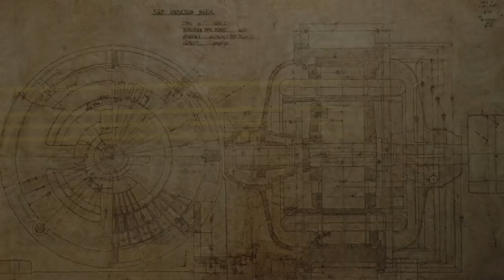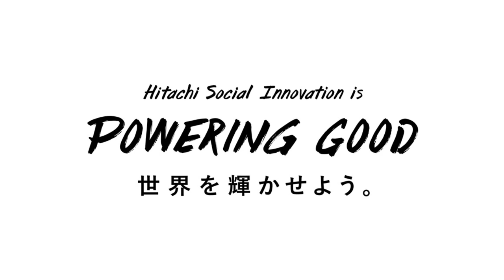社会を支えるコンピューター開発 - Hitachi Origin Story - 日立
日立は、1950年代からコンピューター開発を開始。パソコン誕生以前から、社会の発展のため、社会インフラの基盤を支えたいという想いを胸に、コンピューターやシステムの開発に取り組んできました。